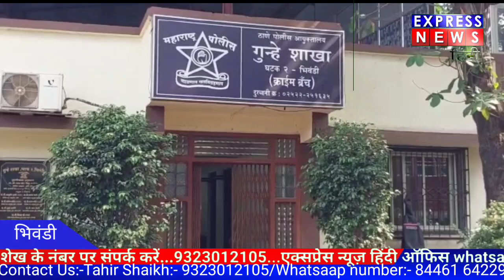bhiwandi HDFC एटीएम को गैस कटर से काट लुटेरों ने 26 लाख लूटे।। लुटेरे पुलिस की गिरफ्त में।।